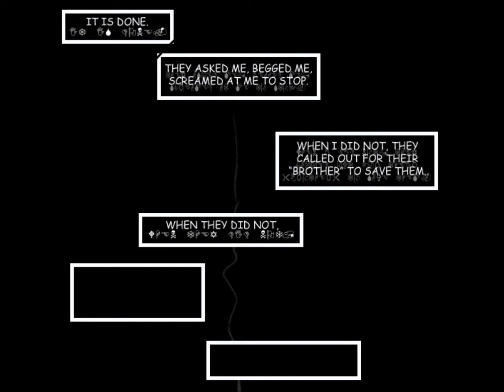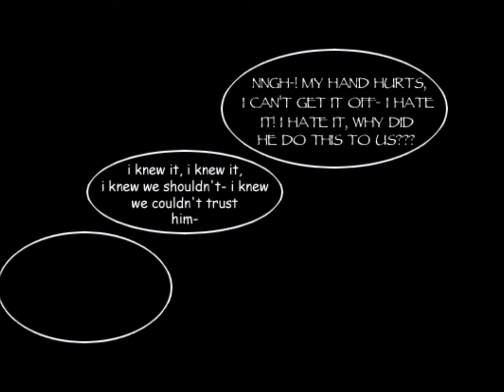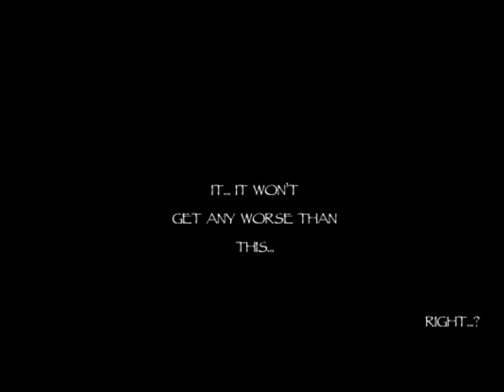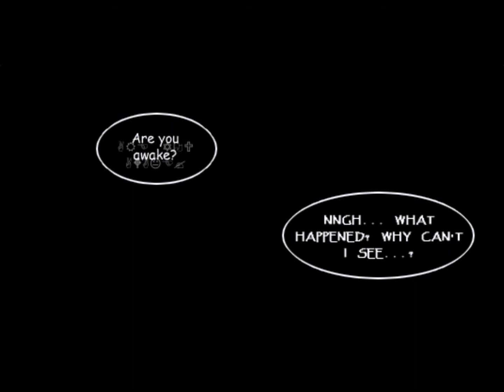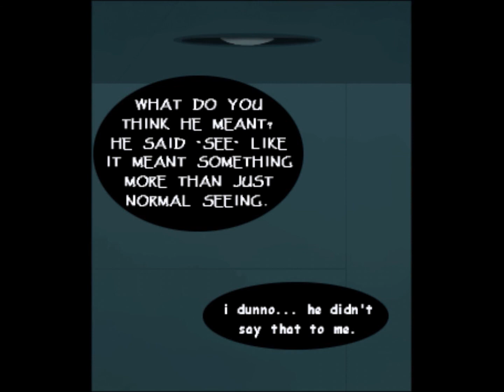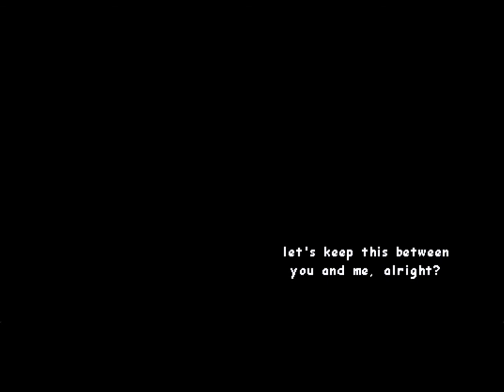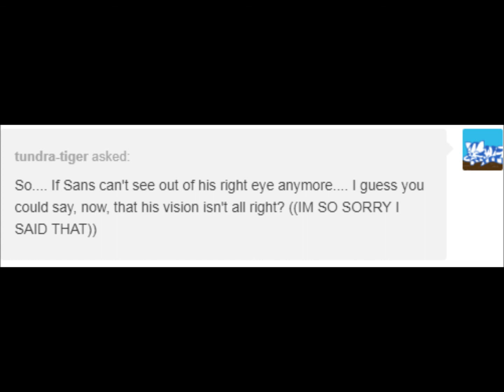Handplates - Episode 3 - Eyes (Undertale Comic Dub)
Beware of the man that shoves lasers in your eyes.

(Also we did something different for the video today. QueenCreeps did the editing for the first comic,  DatKooby did the second, and Vadronus did pretty much everything else. Let us know which you like best!)

Handplates is an Undertale AU in which Sans and Papyrus were experiments of Gaster’s and a lot of suffering ensues.

Papyrus: Devin Nordine (DatKooby) (Hello! You're here!)

Today, Gaster begins his malignant experiments on poor 1-S and 2-P. Mostly by shooting them with lasers. And hey, if ya like, maybe toss a coin my way so I can keep making stuff.